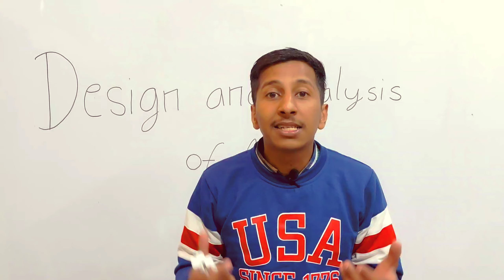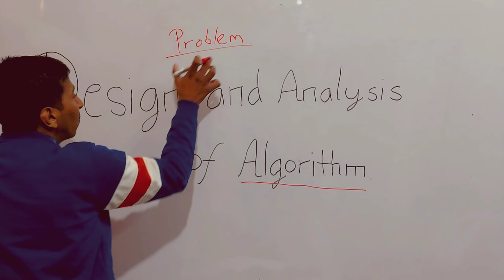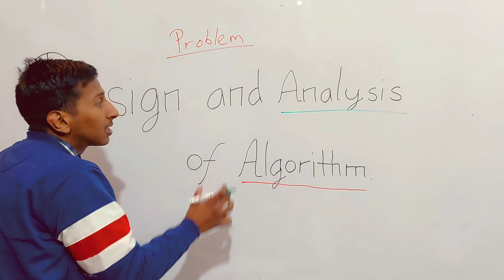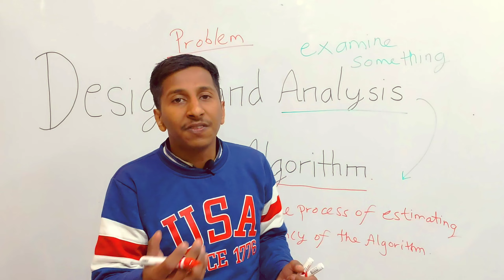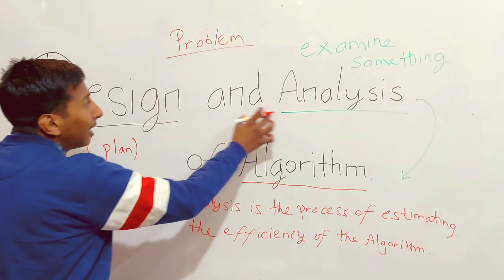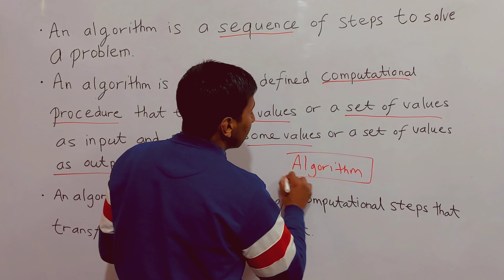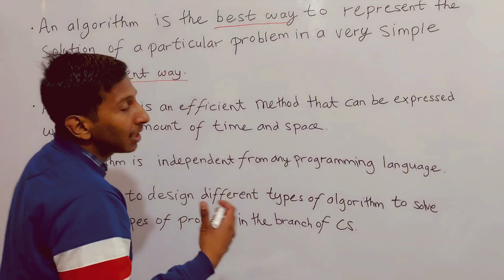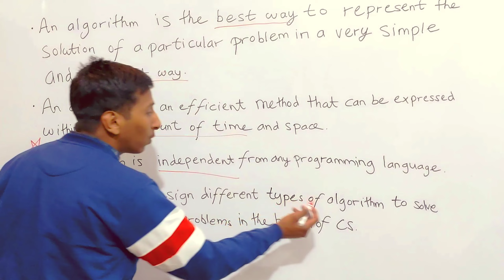Design and Analysis of Algorithms | DAA Part - 1 | Introduction in Hindi | Explanation | By Shivansh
Design and Analysis of Algorithms Introduction in Hindi.

Hello friends in this particular video we have studied about the concepts of algorithms in detail with Real Life Examples.

Design: - To plan Something
Analysis: -To examine Something
Algorithm: Sequence of step to solve any Problem.

A finite set of instruction that specifies a sequence of operation is to be carried out in order to solve a specific problem or class of problems is called an Algorithm.